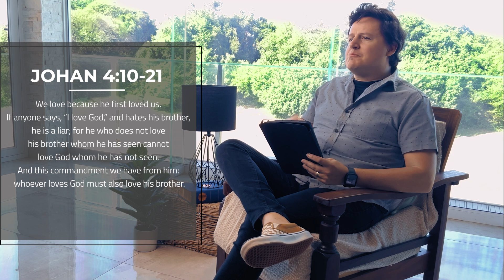One Another: Week 1 - Meet your new baby brother/sister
Doxa Deo Bloemfontein North (Bloemendal Rd. Vrystaat Nasorg Sentrum)